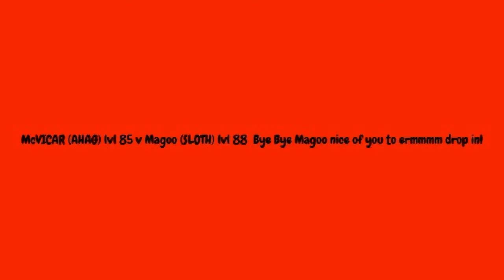McVICAR v Magoo (SLOTH)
Death of Magoo